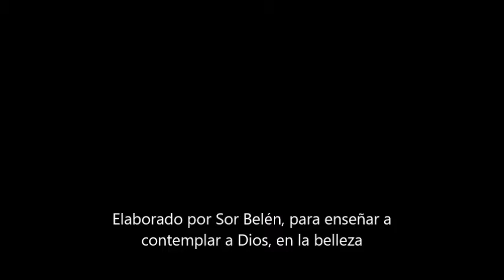Creación de Dios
Se elaboró para suscitar la contemplación  por la obra de Dios en la naturaleza.